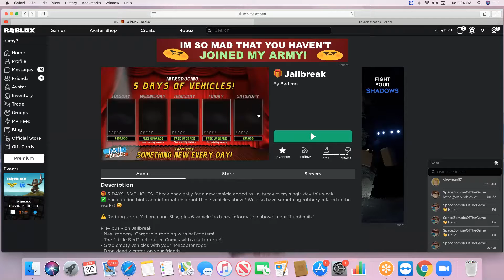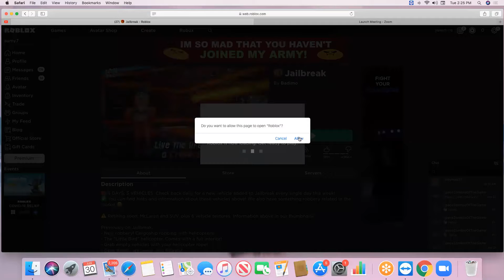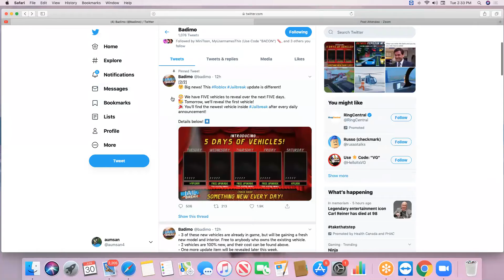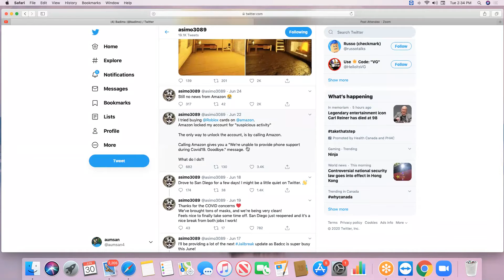ROBLOX JAILBREAK UPDATE NEWS (SKINS RETIRING) + update leaks